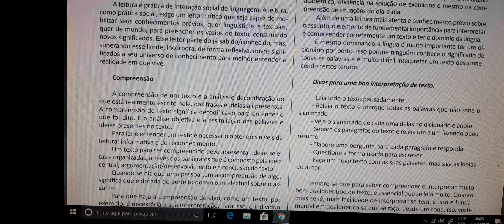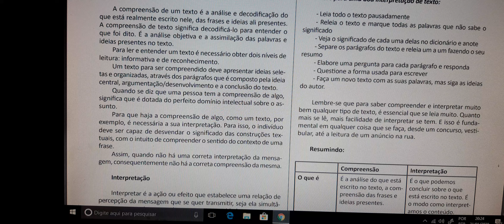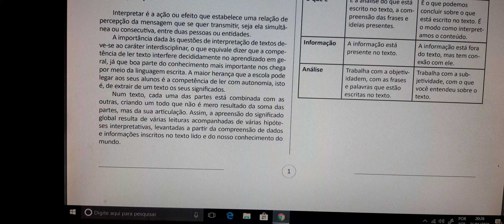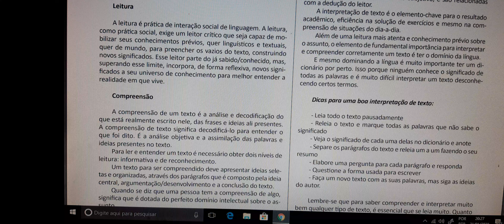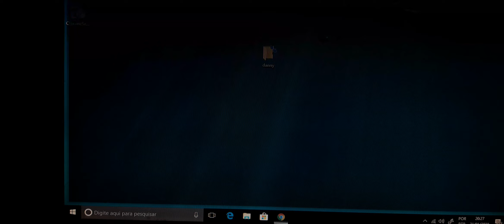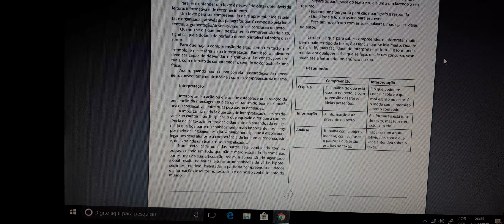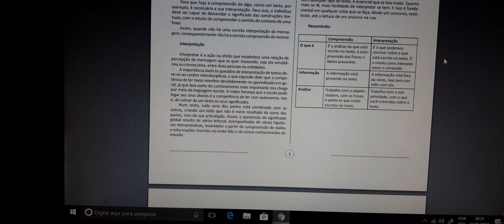Língua portuguesa. Compreensão de texto.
Leitura, Compreensão e interpretação de textos.